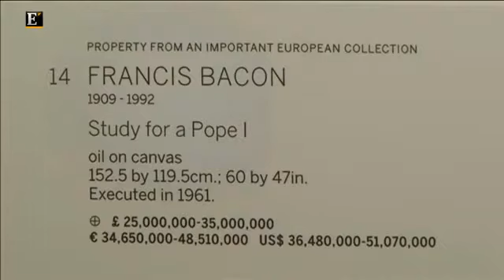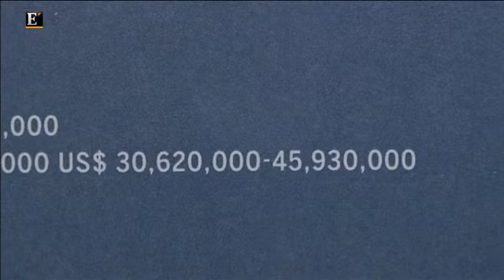Leilões de arte devem render mais de mil milhões em Londres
Sotheby's e Christie's vão começar o verão com duas semanas de leilões de arte. Manet, Warhol e Klimt estão entre as obras na praça.